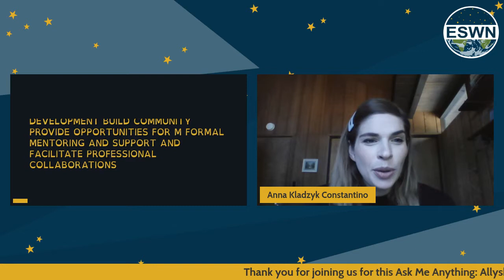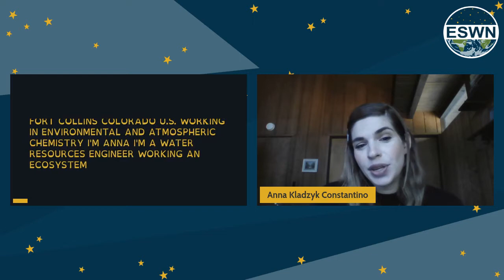7/22/2021 Ask-Me-Anything on Allyship | Earth Science Women's Network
This is a recording of Earth Science Women's Network’s first Ask-Me-Anything livestream event from 7/22/2021. ESWN’s mission is to promote career development, build community, provide opportunities for informal mentoring and support and facilitate professional collaborations.

The event featured speakers Aviwe Matiwane and Brittany Bloodhart (bios below).

The event was hosted by Anna Kladzyk Constantino (FlowWest) and Mj Riches (Colorado State University) on behalf of ESWN.

Aviwe Matiwane is a Lecturer at Rhodes University, Research Associate at the Albany Museum, and a science communicator. Ms Matiwane is finishing her PhD; her research interests are in palaeobotany, ecology, student learning in Higher Education, and Science Education. She has also received numerous awards and accolades for her MSc and Ph.D. work. Aviwe is an advocate for animal rights and also for Black women's empowerment in STEM. She currently serves as the Executive Committee Member of the Palaeontological Society of Southern Africa.

Brittany Bloodhart has a Ph.D. in Social Psychology & Women's Studies and is currently an Assistant Professor of Psychology at Cal State San Bernardino. She is interested in exploring barriers to women's advancement in STEM and increasing gender diversity and inclusion more generally. She has worked in the Earth Science community on programs to mentor and promote undergraduate women in the geosciences (PROGRESS), prevent sexual harassment in academic fieldwork, and uncover implicit biases in the evaluations of women's success in STEM.